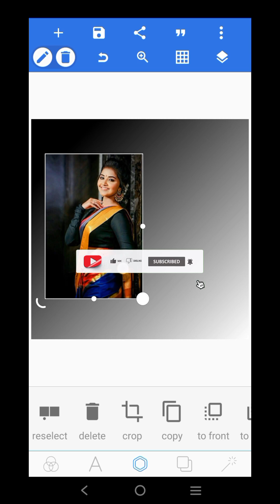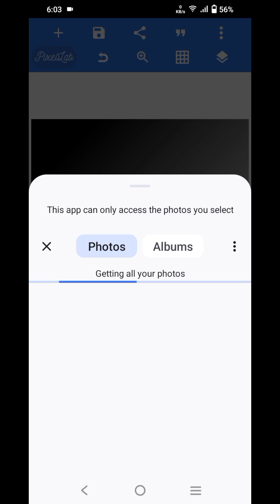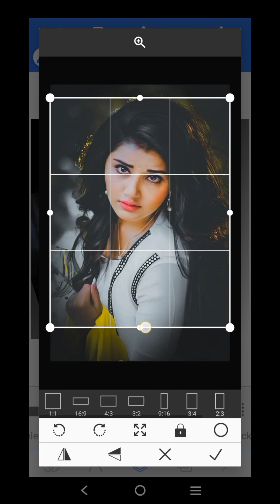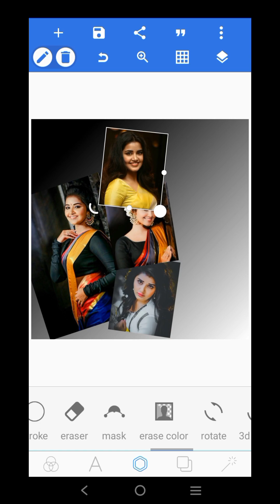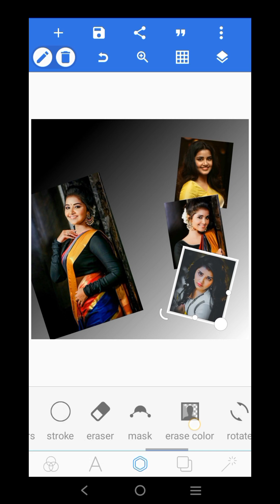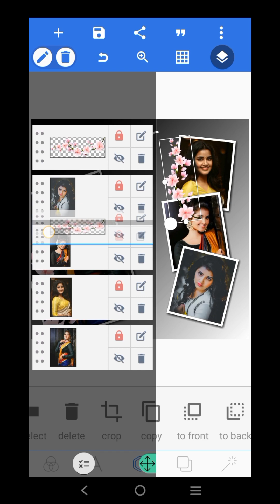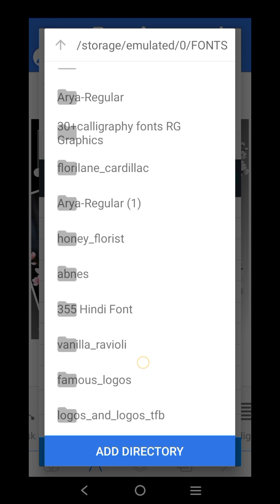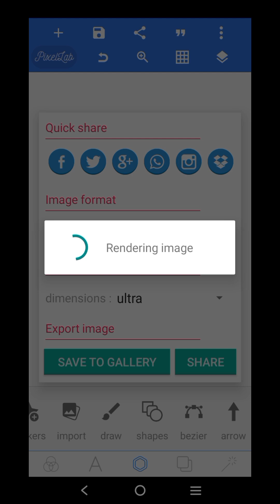photo editing on mobile 2024 ll how to photo editing in mobile II No.202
iphone photo editing photo editing in phone telugu